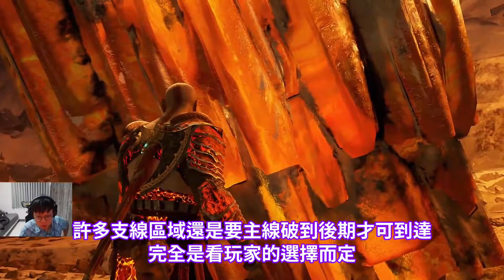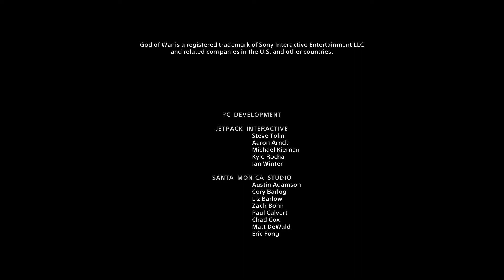戰神4 破關心得#gameplay#GodofWar